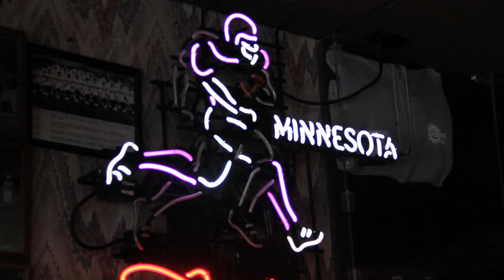Portaging - Mississippi River (Ep.7)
A Portage Montage from Little Falls to Brooklyn Park (15 miles away from Minneapolis).